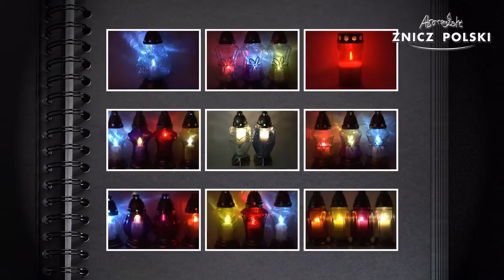Kula Pamięci ZNICZ SZKLANY ZDOBIONY RĘCZNIE Z WKŁADEM WYMIENNYM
ZNICZ szklany z wkładem wymiennym Hurtownia Zniczy zdobiony ręcznie
Kod produktu L555
Waga całkowita: 0,37kg
Dostępna kolorystyka:
BIAŁY
CZERWONY
NIEBIESKI
ŻÓŁTY
FIOLETOWY
Opakowanie:  9 sztuk
Warstwa na palecie: 8 opakowań
Paleta: 112 opakowania

05-310 KAŁUSZYN ul. Mostowa 82